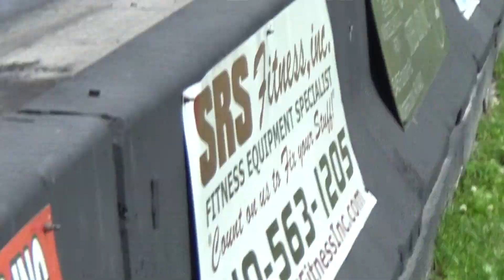Elims n Finals In Track Rental May 2022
Elims n Finals